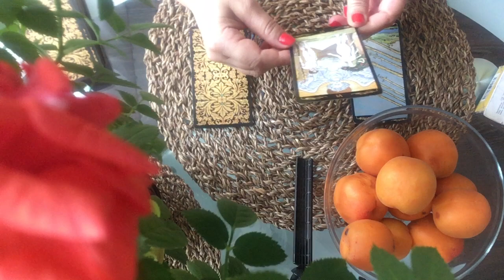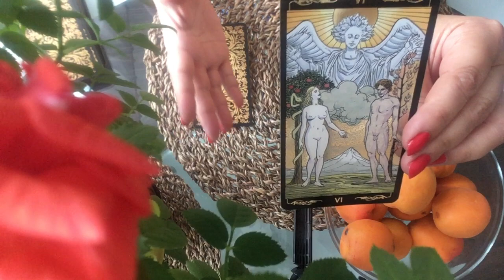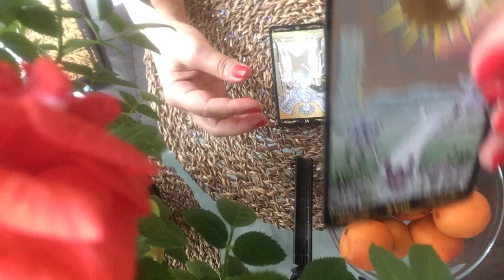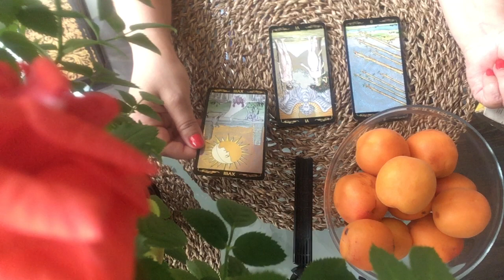ИСПОЛНЕНИЯ ЖЕЛАНИЙ. ПРЕДСКАЗАНИЯ. (общий расклад)